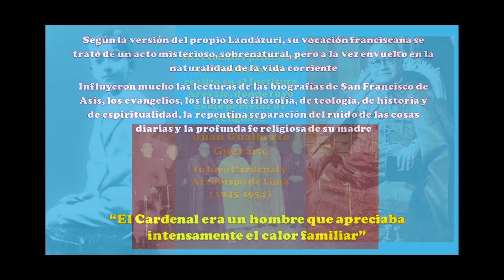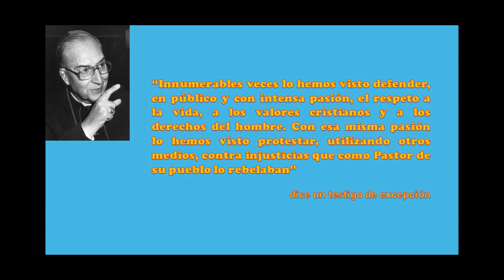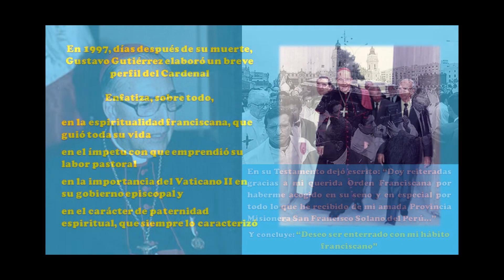Palabras de nuestro Ministro Provincial Fray Alejandro Wiesse, OFM.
Palabras de nuestro Ministro Provincial Fray Alejandro Wiesse, OFM. En memoria del  Cardenal Juan Landázuri Ricketts, OFM  de quien fuera el 30º Arzobispo de Lima.